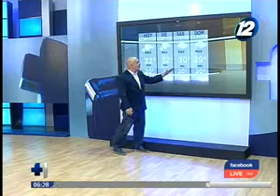Este es el pronóstico del tiempo para El Salvador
En un completo informe de "Hechos AM" le mostramos en detalle las condiciones del tiempo para este día 27 de mayo del 2021 en el territorio salvadoreño.